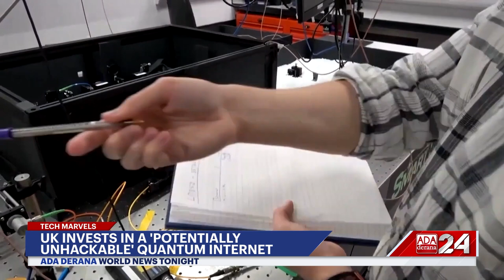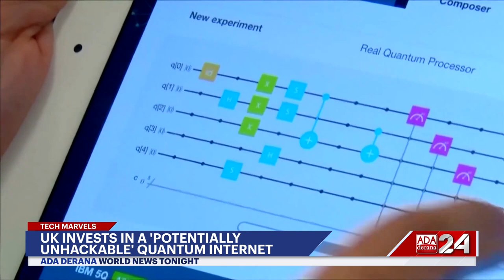Ada Derana World News Tonight | 08th August 2024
➡️Mohammed Yunus lands in Bangladesh
➡️Major quakes in Japan
➡️Kremlin declares State of Emergency